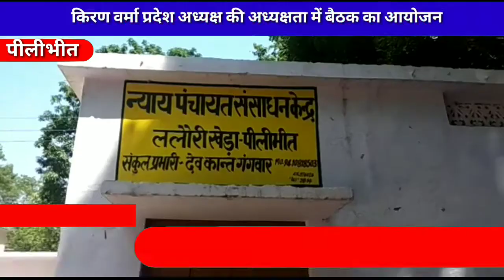ब्लॉक ललरी खेड़ा में किरण वर्मा की अध्यक्षता में बैठक संपन्नNEWS FREEDOM